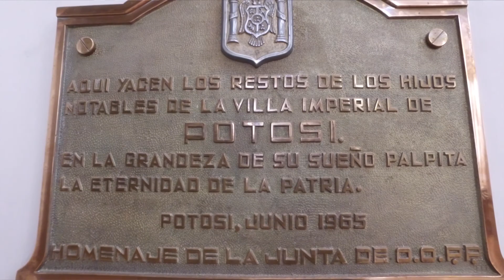El Cerro Rico de Potosí, Bolivia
Viaje por el sur de Bolivia, conociendo la famosa Villa Imperial, una de las ciudades más importantes del Imperio Español durante la Colonia.
En ella se ubican las minas de plata del Cerro Rico, el que se explota desde el siglo XVI.